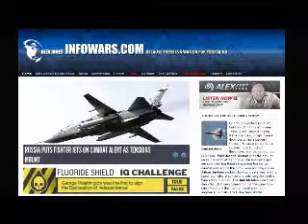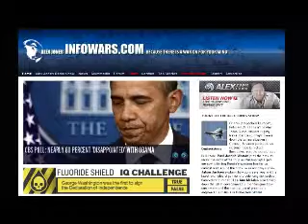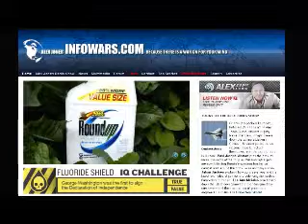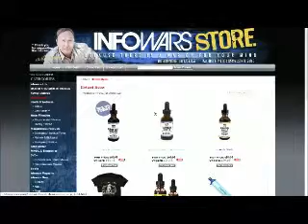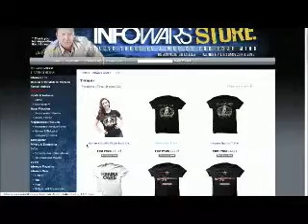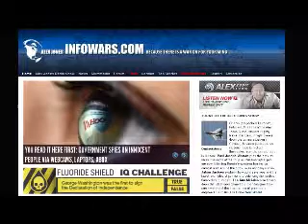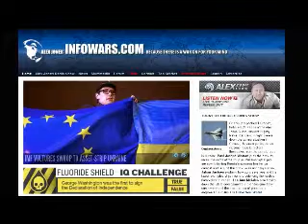The Alex Jones show Thursday February 27th 2014 part 12 of 13